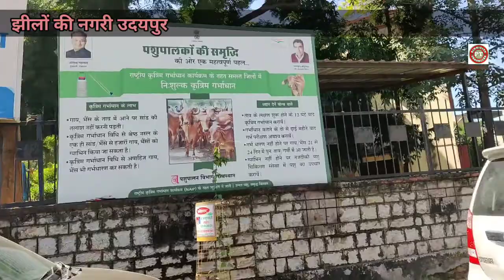EP 5 | Coastal Bharat Yatra | Udaipur Vlog | आइए उदयपुर देखें